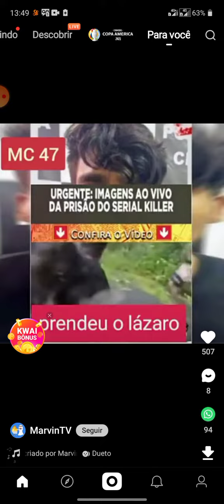imagens Lázaro Barbosa confrontando a polícia.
vídeo do confronto de Lázaro Barbosa de 32 ano com polícia do agente da força tarefa